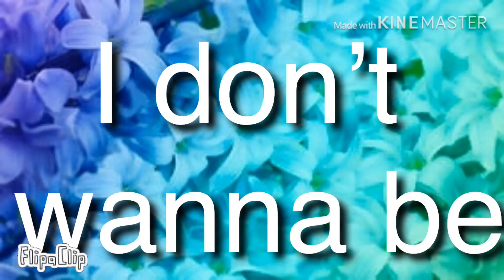I don’t wanna be meme (reed description)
I used kinemaster for some of it probably half of it but I also used flipa clip:3